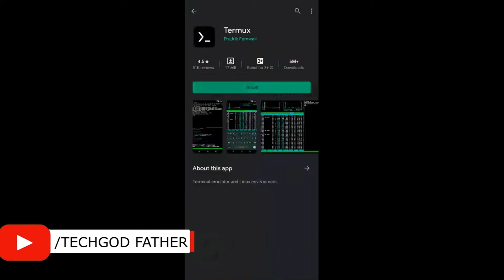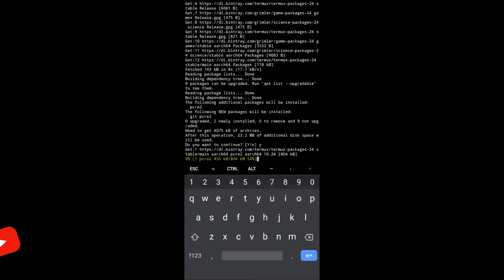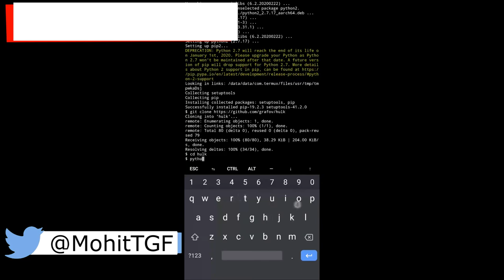DOS ATTACK | HINDI | Tutorial | Only for Knowledge Purpose #6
DOS ATTACK | HINDI | Tutorial | Only for Knowledge Purpose

Hello Dosto, is video mein maine aapse DOS ATTACK ke baare mein baat ki hai, Mujhe umeed hai ki aapko yeh video pasand aayegi. Agar video  pasand aaye he to like kare.